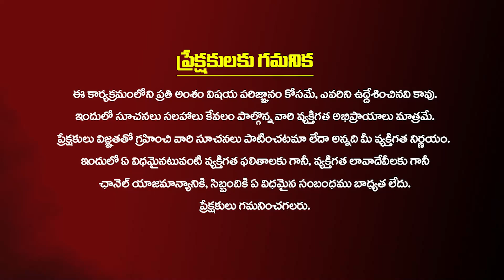కార్తీక మాసం ఆఖరి సోమవారం ఈ ఒక్క రోజు ఇలా చేస్తే..! Karthika Somavaram pooja | Subhash Sharma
రేపే కార్తీక మాసం ఆఖరి సోమవారం ఈ ఒక్క రోజు ఇలా చేస్తే..!